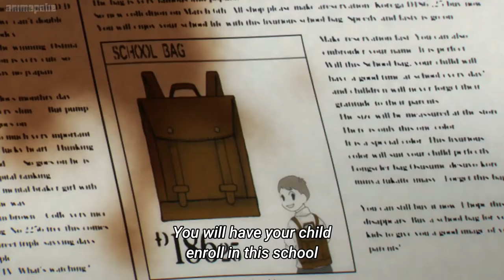You Expect Me To Produce a Child Within Seven Days/Loid/Spy x Family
You Want Me To Produce a Child In Seven Days/Loid/Spy x Family
spy x family spyxfamily tiktok spy x family trailer spy x family op spy x family opening spy x family ed spy x family react spy x family song spyxfamilyepisode1 spy x family anime,